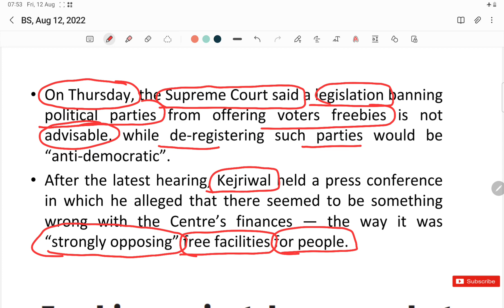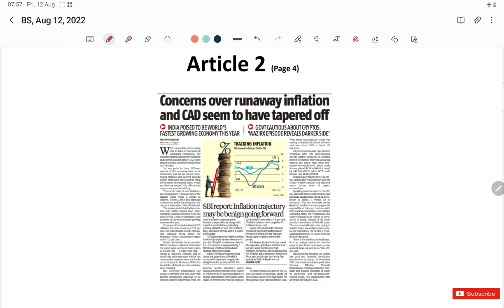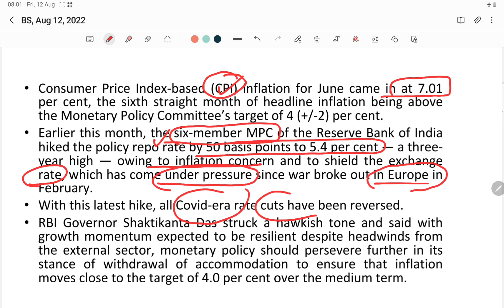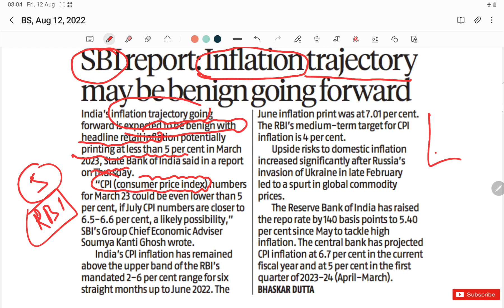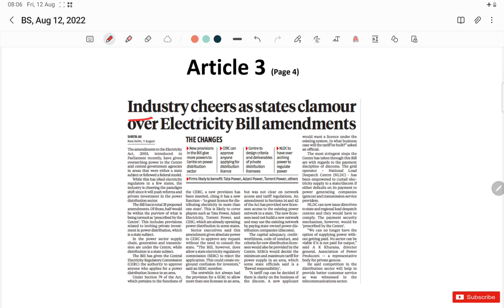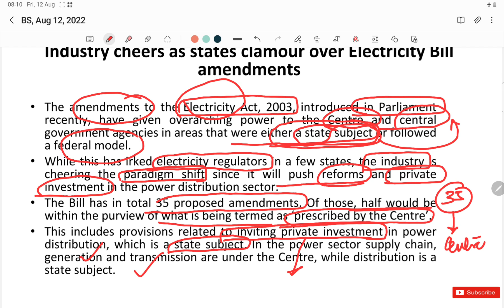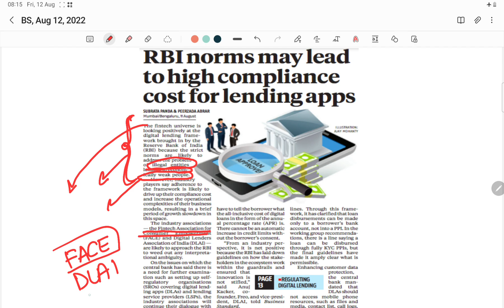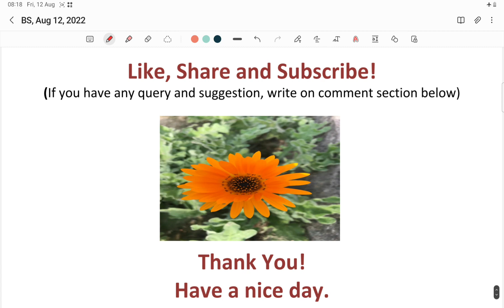Business Standard (BS) News Analysis- Friday, Aug 12, 2022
1. Education and health are no freebies: FM
2. Freebies against democracy but legislation not advisable, says SC
3. Concerns over runaway inflation and CAD seem to have tapered off.
4. SBI report: Inflation trajectory may be benign going forward.
5. INR weakens on $ demand, slips 12 paise.
6. Industry cheers as states clamour over Electricity Bill amendments.
Other News Clips;
7. Govt garners ~3K cr from windfall tax.
8. RBI norms may lead to high compliance cost for lending apps.
9. Income tax payees cannot join Atal Pension Yojana from Oct 1.